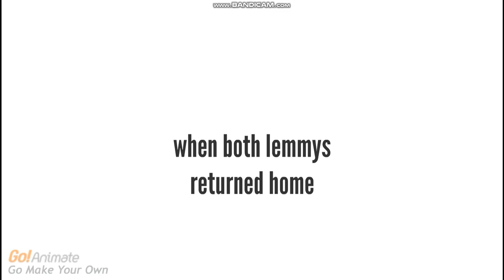roy koopa abandonds lemmy/ grounded big time